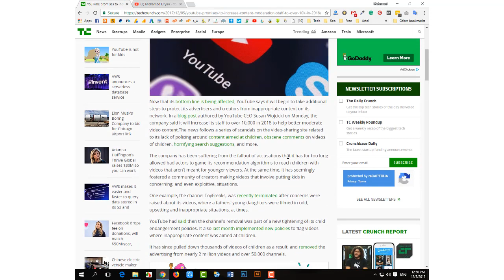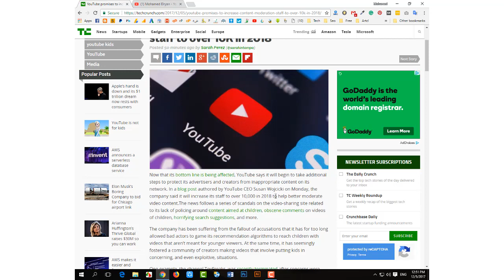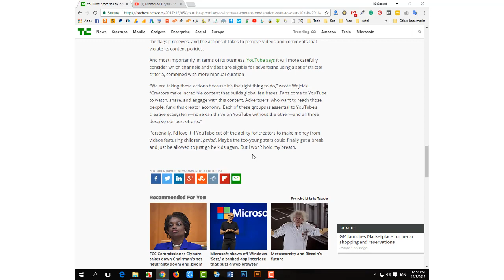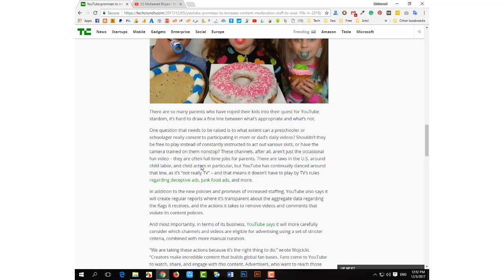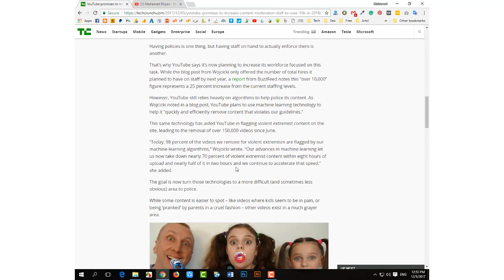سبب قفل قنوات اليوتيوب ونصائح لتفادي القفل خبر ساخن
عن القناه
القناة المتخصصة في التكنولوجيا والمراجعات التقنية الصاعدة ان شاء الله عربياً, نقدم لكم كل ما هو جديد ومفيد في مجال التقنية والشروحات والفوتوشوب, بل ونقدم لكم الملفات المدفوعة مجانا بشكل قانوني كنوع من المساعدة, هدفنا هو مساعدتكم ونشر المحتوي العربي علي نطاق اوسع